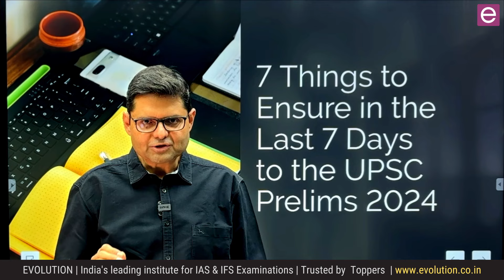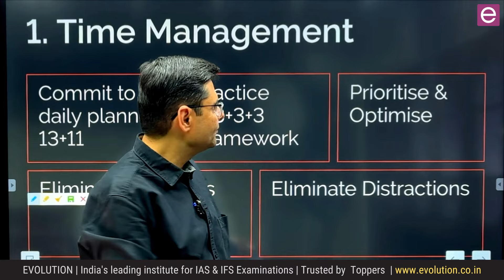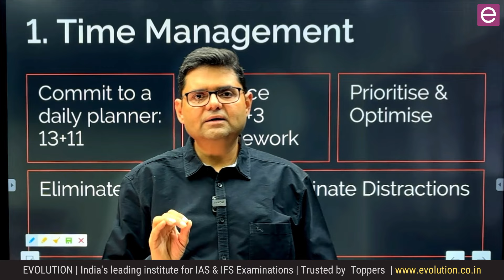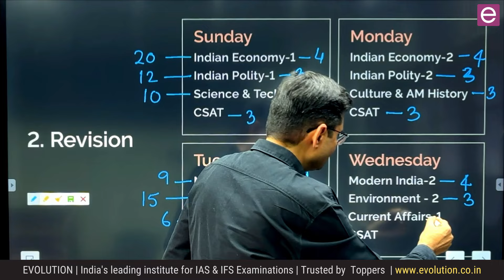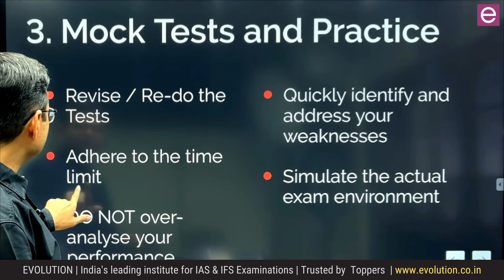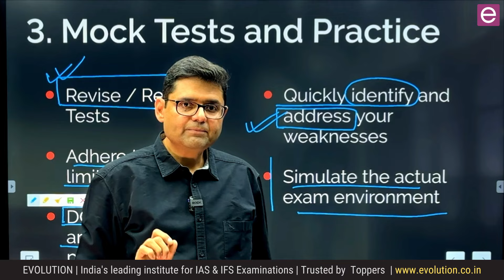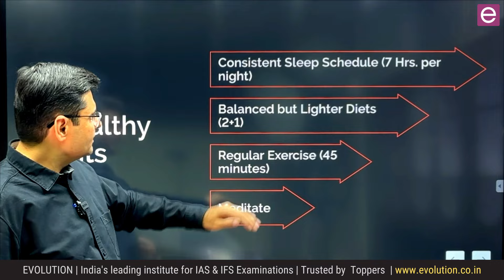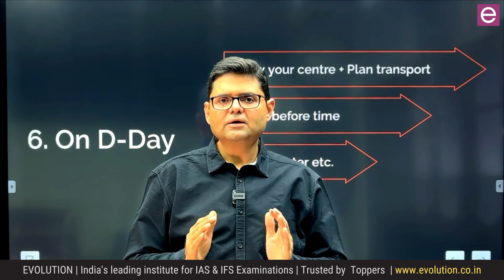Prelims 2024 - 7 Must Do Things for the Last 7 Days | Abhishek Sir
To know about how Evolution can help in your IAS and IFS preparation,